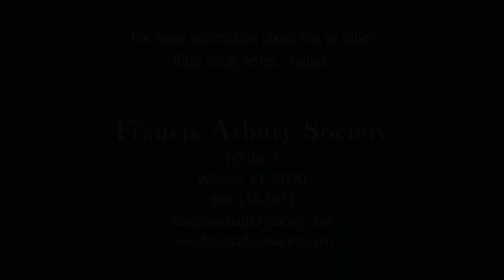33. East of Eden Bible Study with Stan Key–Mrs Potiphar